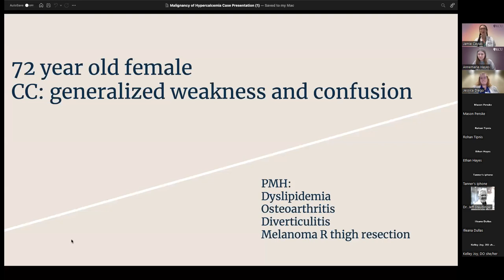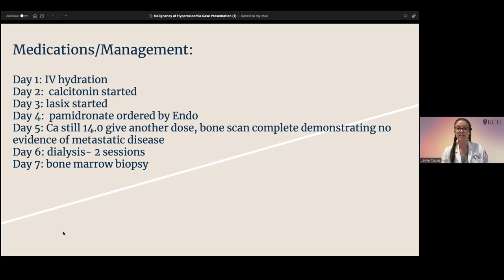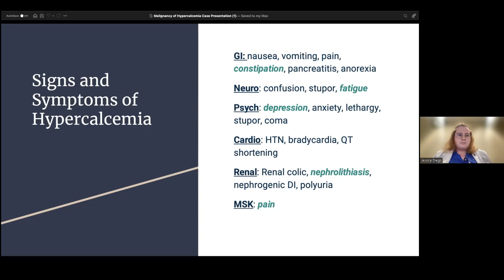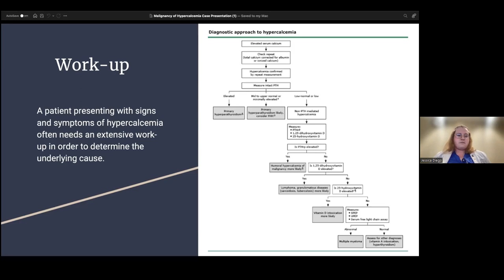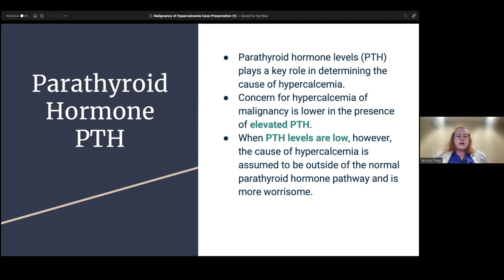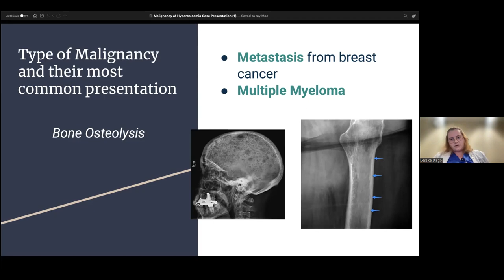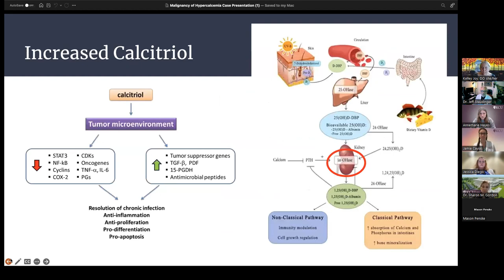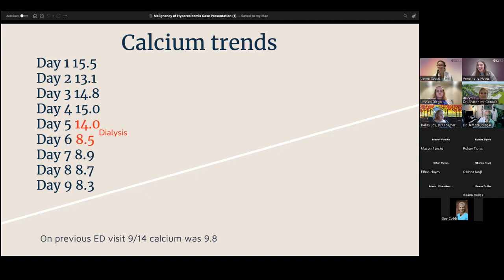"Malignancy Induced Hypercalcemia in B Cell Lymphoma: A Case Report" -MKRC Journal Club Presentation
MKRC Student-Led Journal Club Presentation: "Malignancy Induced Hypercalcemia in B Cell Lymphoma: A Case Report"

Co-presented by Student Doctor Jessica Diego and Student Doctor Jamie Cayias.

Student doctor Jessica Diego is a current 4th year medical student at Kansas City University. She is originally from Miami, Florida where she also completed her undergraduate career at Florida International University. For her third year clerkships, Jessica returned back to Florida and completed her rotation in West Palm Beach. She found that she enjoyed being in the hospital setting and getting to assist on interesting cases. Currently, Jessica is working on preparing her application for residency where she plans to pursue a career in Obstetrics and Gynecology. In her free time, she enjoys spending quality time with family and friends often finding new places for them to eat and enjoy each other’s company.

Student Doctor Jamie Cayias is a 4th year medical student at KCU planning to practice in the field of pediatrics. She majored in Human Development and Family Studies with an emphasis in Child Life at the University of Utah where she completed research within the realm of children's literacy. In her free time, she enjoys collecting socks and baking banana bread.